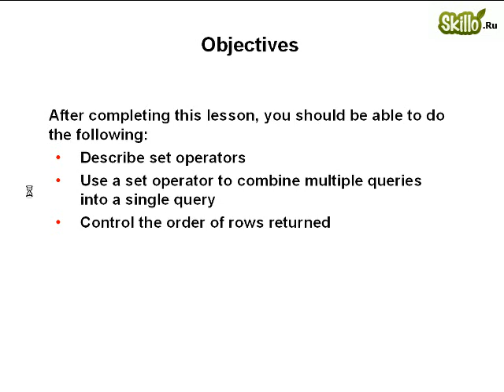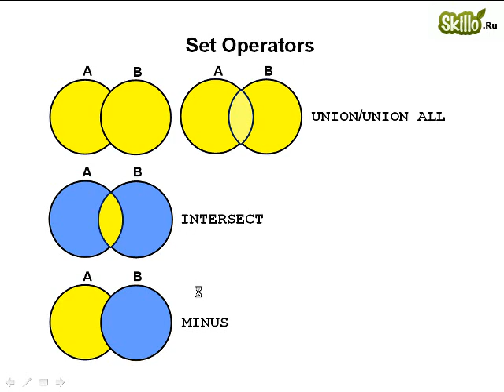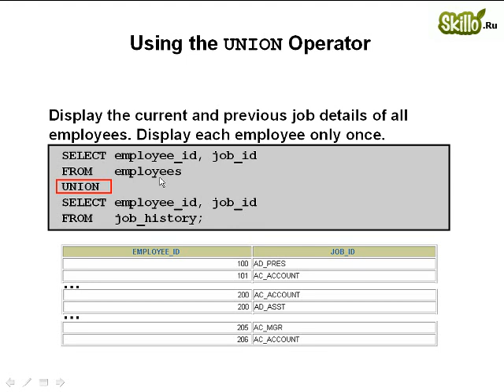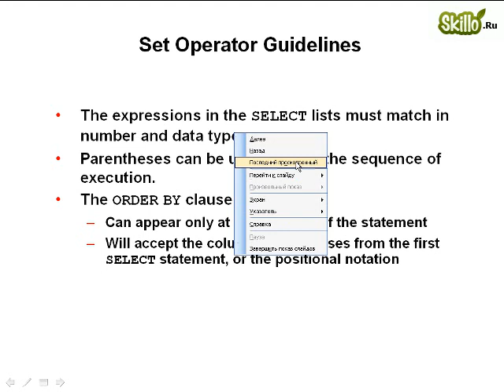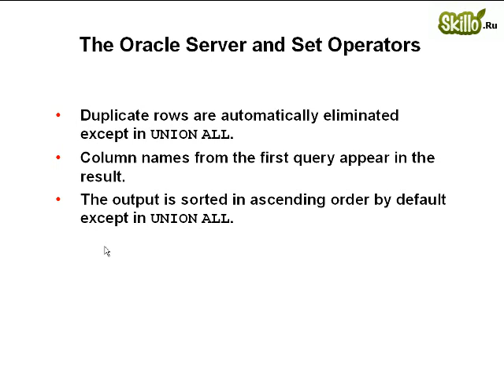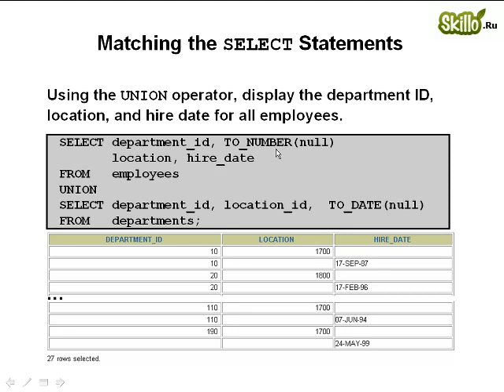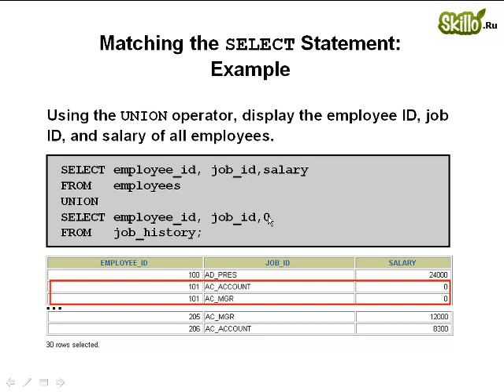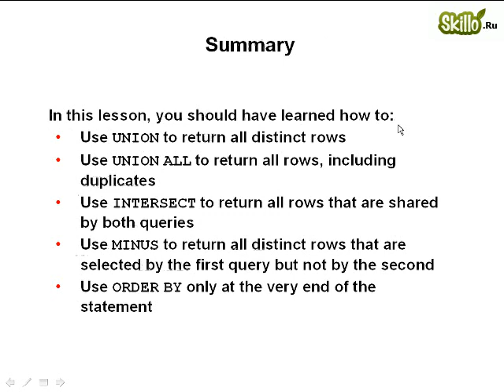14 Oracle 10g Sql_10